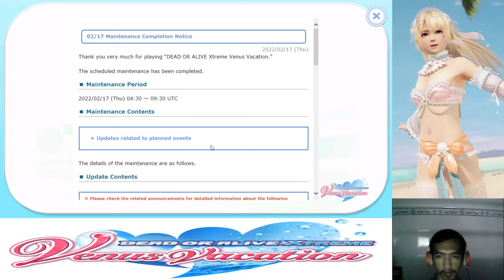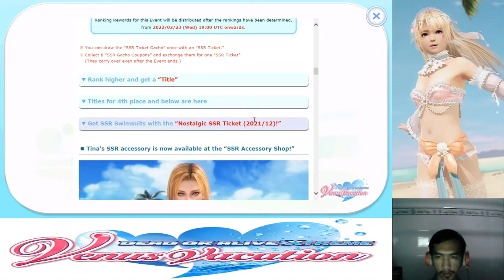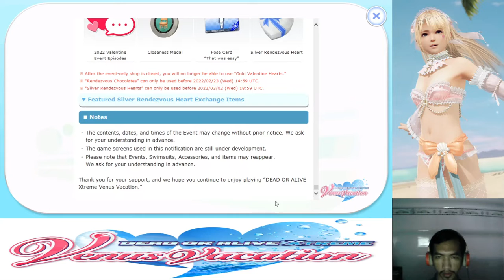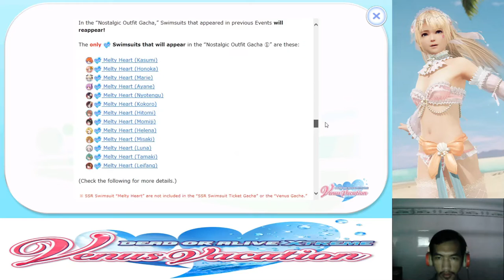[DoAXVVE] 17/02/2022-23/02/2022 Melty Venus Valentine～Bonding Festival Chapter～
Because new episodes of the previous event get added later in this event so I combine them in this video too.
For the Valentine SSR outfit, at first I though it only need to sell 4 to get 100 coin to buy one for Marie, but I made mistake use one as awakening material. Later I recognize it's need 200 coins. Feeling stupid. T_T
At least I can get her Naughty Cupid.